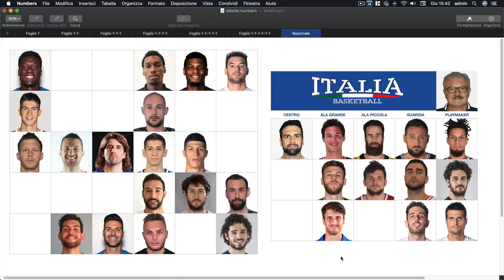La Nazionale ai Mondiali: i MIEI 12 convocati.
“Chi vuol essere Meo Sacchetti?”